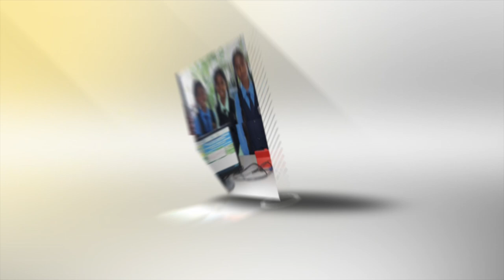14ஆவது உலகத் தமிழ் இணைய மாநாடு 2015 சிங்கப்பூர் | ஓம்தமிழ்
INFITT'S 14th World Tamil Internet Conference 2015 Singapore
உத்தமத்தின் 14ஆவது உலகத் தமிழ் இணைய மாநாடு 2015 சிங்கப்பூர்